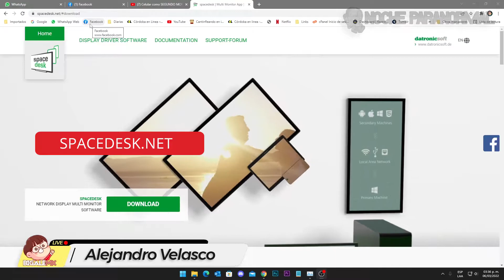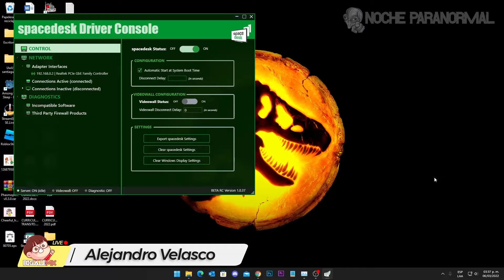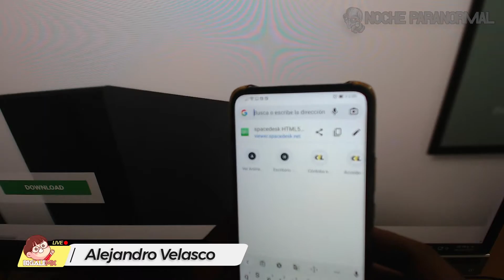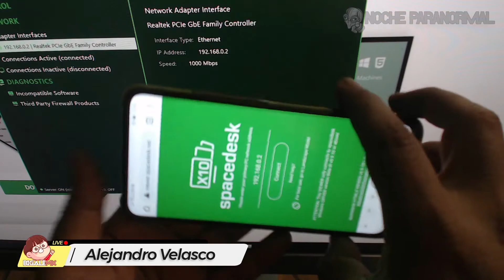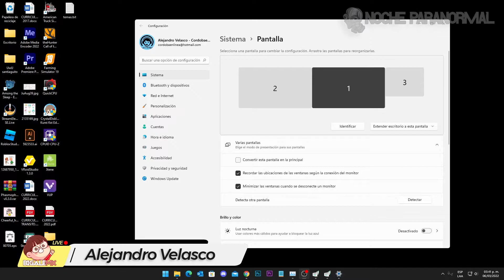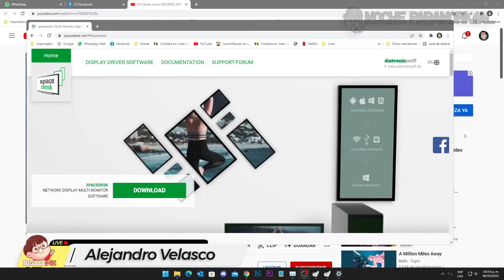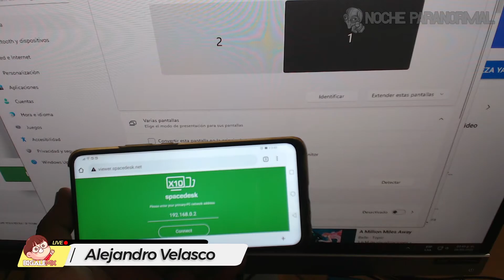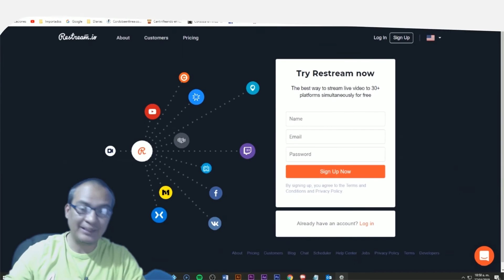Usa tu CELULAR como un MONITOR EXTRA con SPACEDESK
Con este programa podremos usar nuestro celular o tableta como un monitor extra en nuestra computadora, tal como si fuera otro monitor, con las mismas prestaciones.